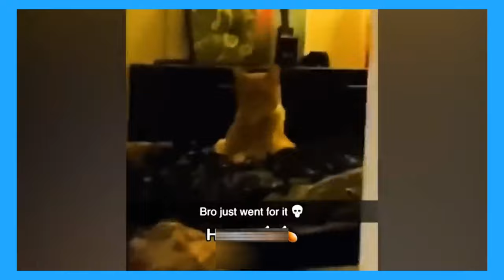New funny animals 2023 🤣 funniest cats and dogs videos # port 17 funny animals 2023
New Funny Videos 2023 😍 funniest Cats and Dogs videos 🐱🐶

Funny animals! Compilation number 1. Only the best! Sit back and charge positively 😉 Funny animal videos (funny cats, dogs and other funny animals). 🎬 Funny animals. Funny cats. Funny dogs. Funny animal videos. The most popular compilations from Cute Kittens:
🥇 - • Funny animals - F...
Funny animals - Funny cats / dogs - Funny animal videos
🥈 - • Funny animals - F...
🥉 - • Funny animals - F...
🏅 - • Funny animals - F...
🏅 - • Funny animals - F...

🔔 Funny animals every day , turn on notifications on the channel so you don't miss it! ⚠️ Our purpose, when making COMPILATIONS, is NOT to steal other people's videos, but to share those in quality compilation with other people. Funny animal videos / Funny cats / Funny dogs / Funny animals ⚠️ All copyrights belong to their legal owners! We will remove the clip, video or come to an agreement. Thank you .Cute Kittens is a channel containing collections of funny videos: funny cats, dogs, and many other funny animals. The channel was created to bring even more positive and joyful moments into your life! Funny animals (funny cats, parrots, dogs, horses, rodents, kittens, puppies, squirrels and many other funny animals). Only the best funny animal videos on the channel!
The funniest animals are only here on funny animals sun channel !
                           Think you